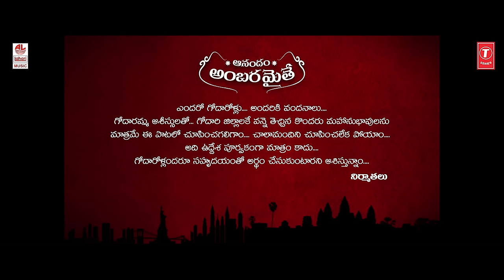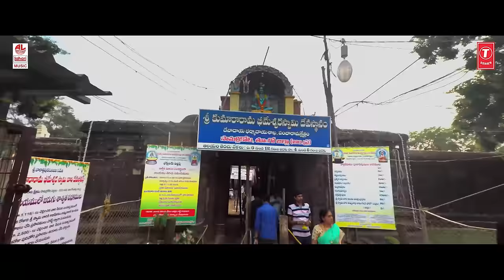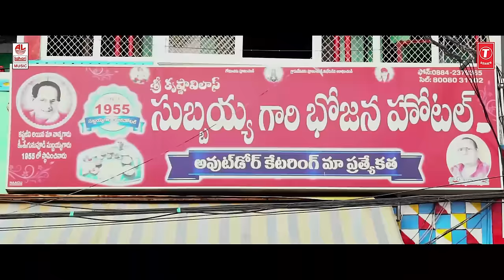Mem Godarolla Mandi Video Song | Anandam Ambaramaithae | Prudhvi, Avanthika, Ch.Suresh | Sri Krishna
Watch Mem Godarolla Mandi Video Song from Anandam Ambaramaithae New Telugu Movie. Starring  Prudhvi, Avanthika, Ch.Suresh. Music by Sri Krishna.

Banner: SB Moviez, Developers Moviez
Producer: Hymavathi Buddhala, Satyanarayana Buddhala
Director: Subbu Eranki

Song: Mem Godarolla Mandi
Album/Movie: Anandam Ambaramaithae
Artist Name: Prudhvi, Avanthika, Ch.Suresh
Singer: Geetha Madhuri, Parthasarathy
Music Director: Sri Krishna
Lyricist: Noojilla Srinivas
Music Label: Lahari Music